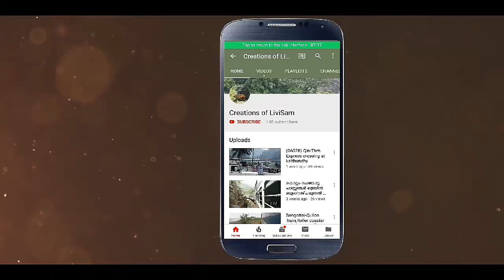Kollam-Tambaram Express train (06028) crossing Kalthuruthy